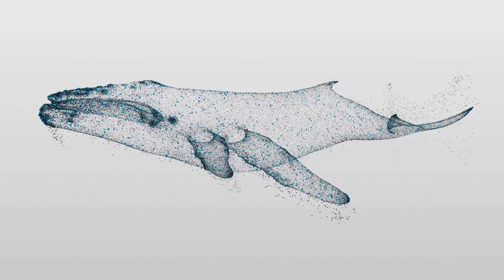Largest Sea Creatures to ever Live...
From the blue whale to the colossal squid—and even extinct giants like Megalodon—discover 10 of the largest sea creatures that have ever ruled our oceans. This deep dive pulls together jaw-dropping size comparisons, surprising behaviors, fossil finds, and adaptations that helped these marine titans survive.

OUTLINE:
00:00:00
A Journey into the Realm of Giants

00:00:57
A Titan Without Equal - The Blue Whale

00:02:33
The Greyhound of the Sea - Fin Whale

00:04:22
A Gentle Colossus - Whale Shark

00:06:14
The Deep-Diving Hunter - Sperm Whale

00:07:31
A Legend of the Deep - Giant Squid

00:08:49
A Heavier, Deadlier Titan - Colossal Squid

00:10:39
The Gossamer Giant - Lion's Mane Jellyfish

00:12:20
The Gentle Filterer - Basking Shark

00:13:55
The Prehistoric Apex Predator - Megalodon

00:15:54
Ancient Giants and Eternal Mysteries